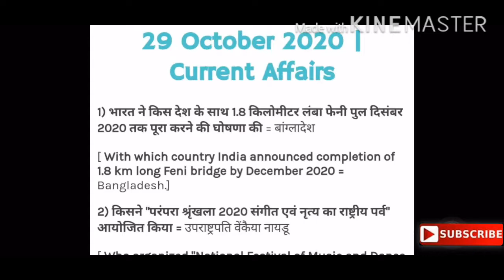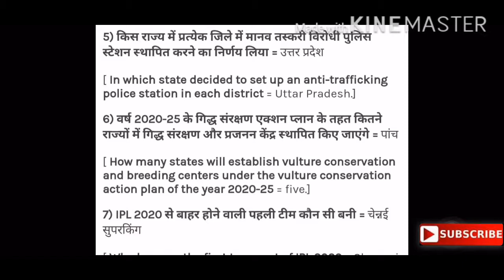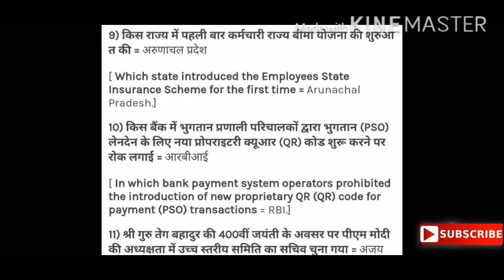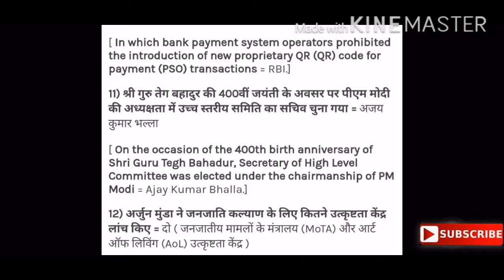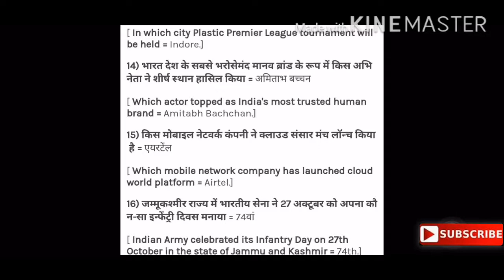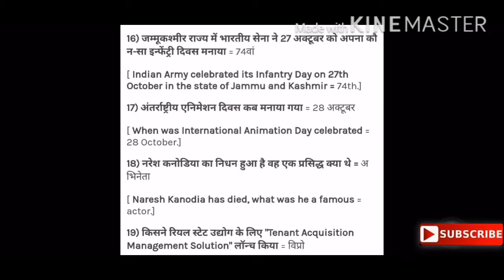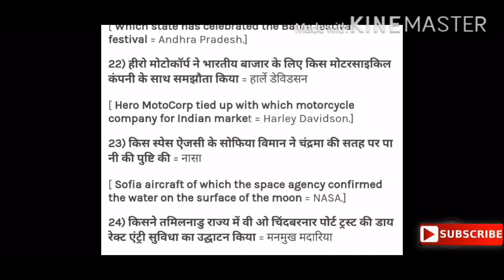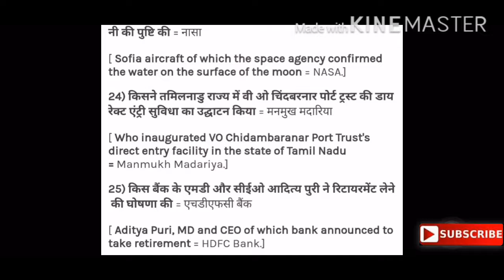GK CURRENT AFFAIRS TODAY|29 OCTOBER CURRENT AFFAIR|OCTOBER 2020 CURRENT AFFAIRS|BY#DRISHTIBADTIYAMAM